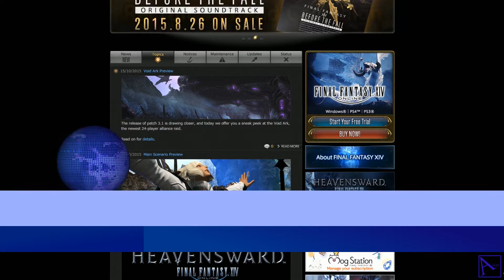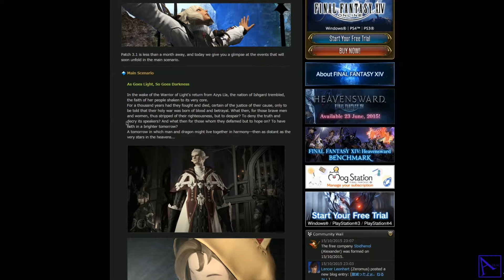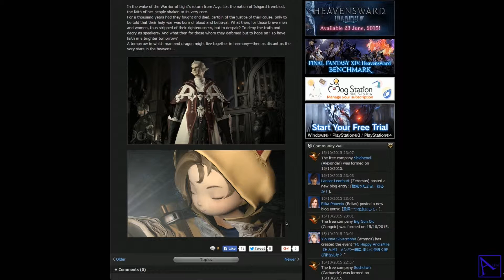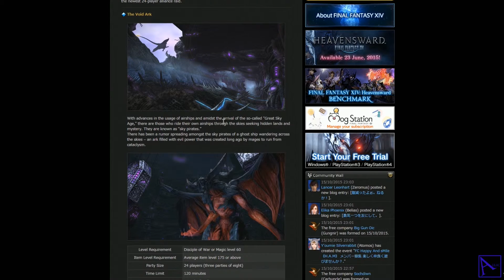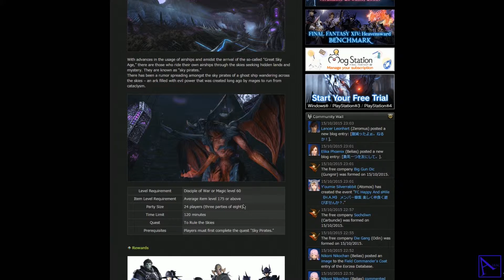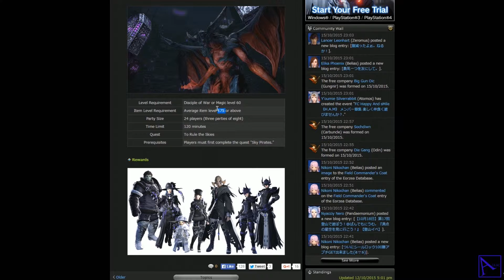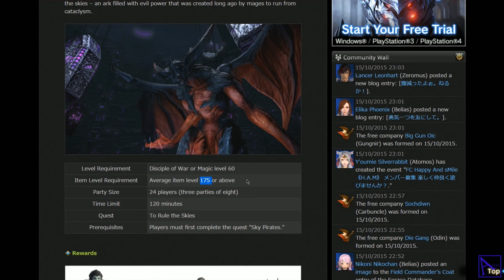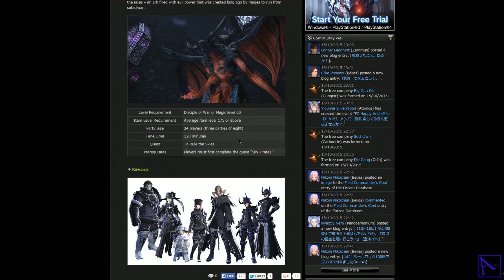FFXIV: ACTUALIDAD. NOTICIAS 15 OCTUBRE 2015. PARCHE 3.1 Y VOID ARK.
Comentario e información de las últimas noticias en FFXIV.

Espero que os sirva y como siempre, comentad lo que queráis!

Un saludo!

El contenido de este vídeo es fruto de mi propia experiencia en Final Fantasy XIV: A Realm Reborn. El material ha sido personalmente editado y es mostrado con fines educativos, todo feedback o comentario será apreciado y muy positivamente valorado.